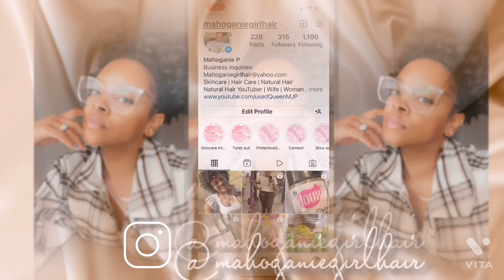$15 wash day for this twist out!